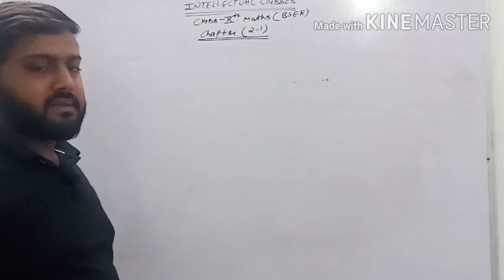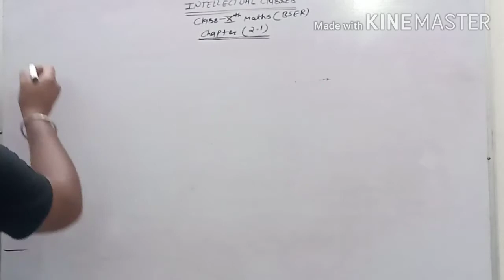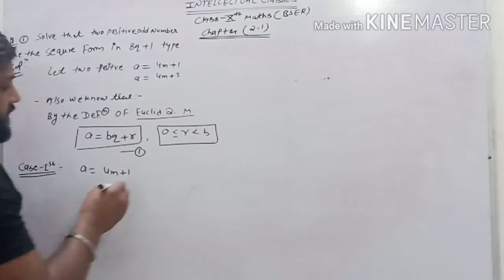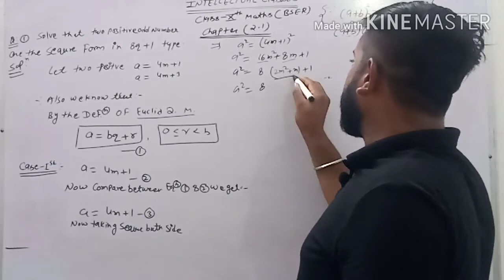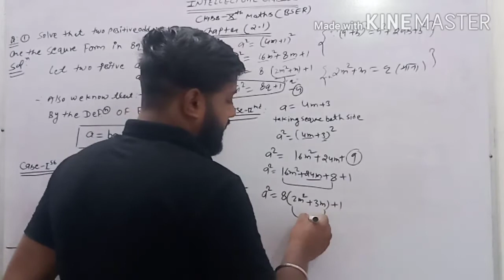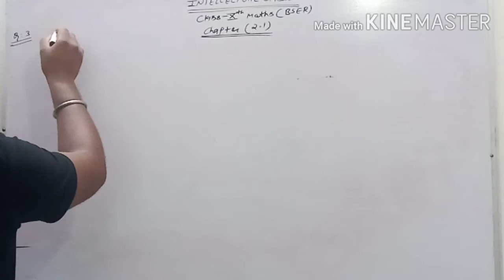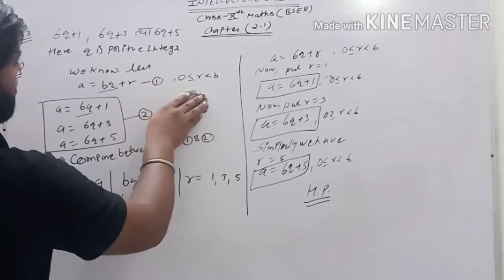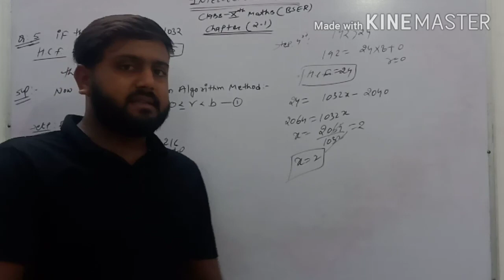CLASS-10 MATHEMATICS (BSER) CHAPTER 2(REAL NUMBER) BY SUMER SIR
9th real numbers 4,
real numbers part 4,
real numbers example 4,
real numbers lecture 4,
real numbers 5 vedantu,
real numbers example 5,
real numbers lecture 5,
example 5 real numbers class 10,
real numbers 6th class,
real numbers example 6,
example 6 real numbers,